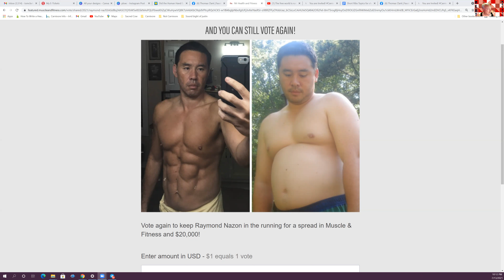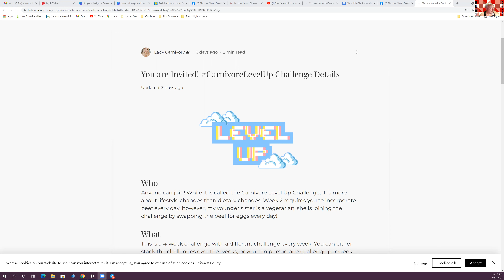Raymond Nazon and Lady Carnivory